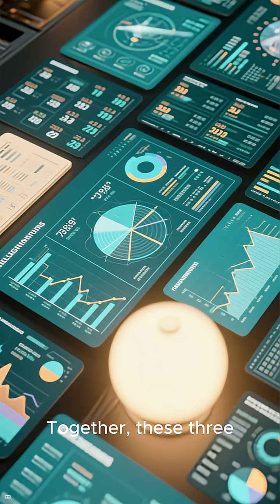“3 Space Probes to Meet Asteroid Apophis in 2029”